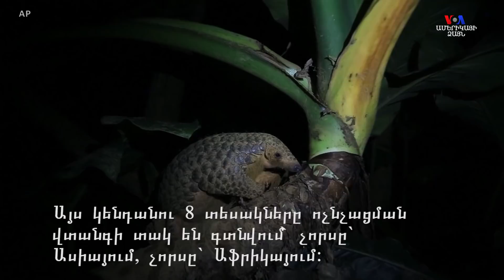Թեփամորթ՝ աշխարհում ամենից շատ թրաֆիքինգի ենթարկված կաթնասունը